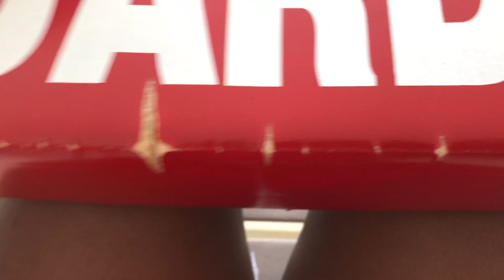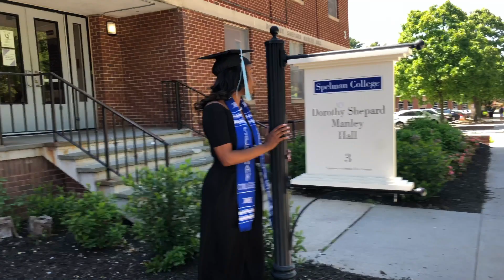A DAY IN MY LIFE: THEATER PERFORMANCES AND CHURCH SMALL GROUP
Welcome to my life! A day in my life!